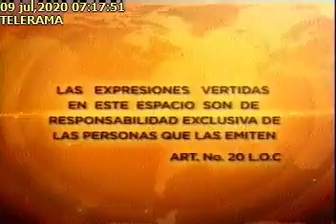LOURDES CUESTA09072020Telerama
ENTREVISTA LOURDES CUESTA, ASAMBLEÍSTA INDEPENDIENTE TEMA: RENUNCIA DE SONNENHOLZNER A LA VICEPRESIDENCIA